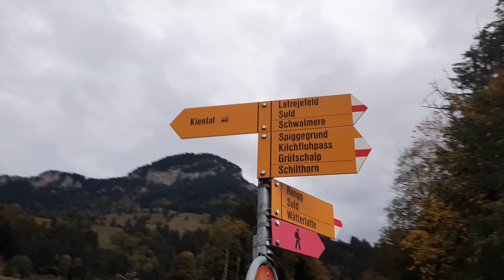Wandelen door dorpje in de bergen